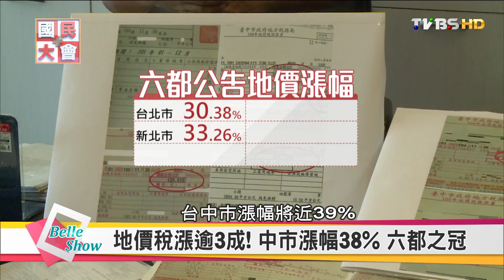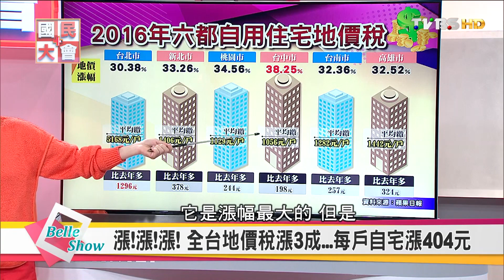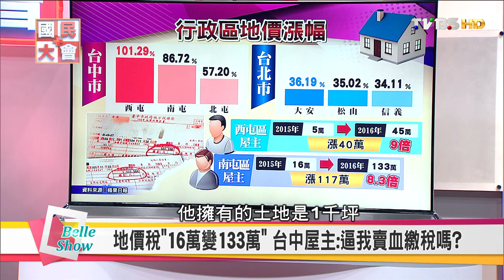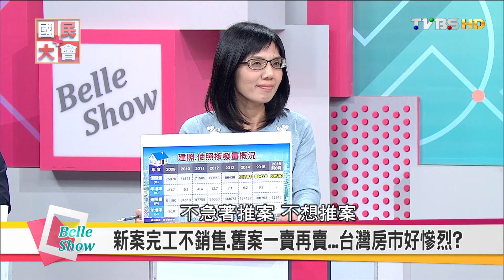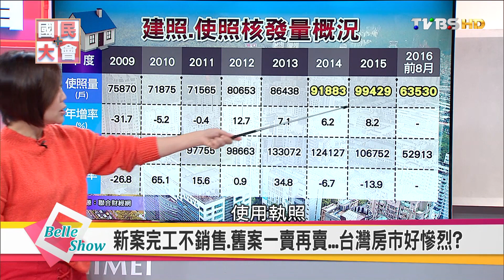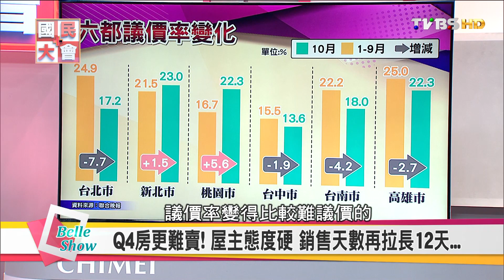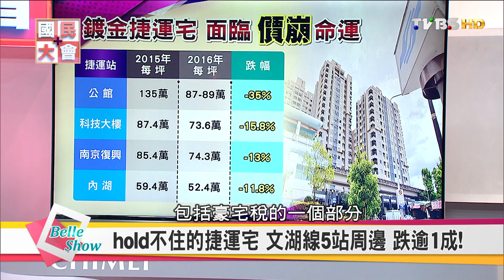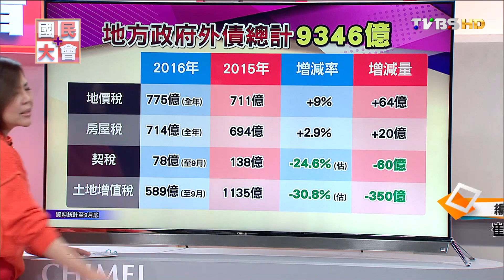地價稅.房屋稅齊漲... 稅改落實居住正義?全民通殺? 國民大會 20161109 (完整版)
今日主題:
地價稅11月開徵，全台平均漲幅飆破3成，民眾無一倖免，地價稅、房屋稅齊漲，民眾居住成本大幅提高，真的是落實居住正義嗎?還是全民通殺?另外，政府不斷釋放房產訊息，一下不打房，一下又要實施精準地價，真的有助於房市發展?邁入第四季，房市有辦法止跌回穩嗎?還是繼續全面失守?
今日來賓:蔡志雄,盧燕俐,黃世聰,田大權,帥過頭